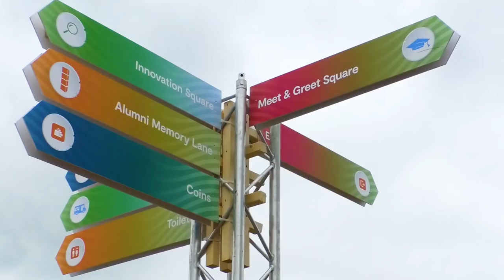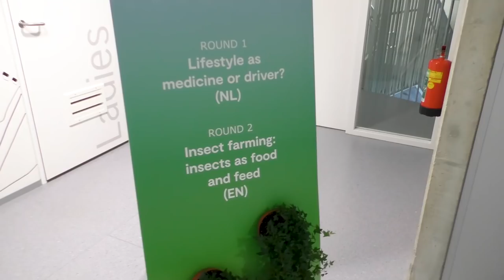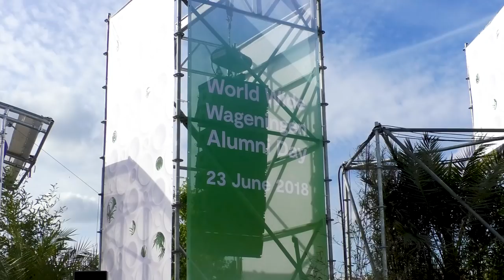Aftermovie | World Wide Wageningen Alumni Day 23 June 2018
On a sunny Saturday on 23 June, the campus was invaded by 2,100 WUR alumni. King Willem-Alexander opened the reunion, after which he planted a tree, talked to students, staff and alumni, and connected five continents at the press of a button for a global dialogue. After the king had left, the party continued with performances, lectures, music, tours and food.